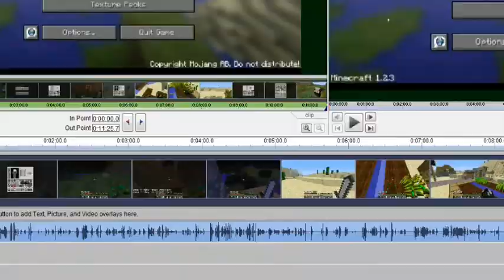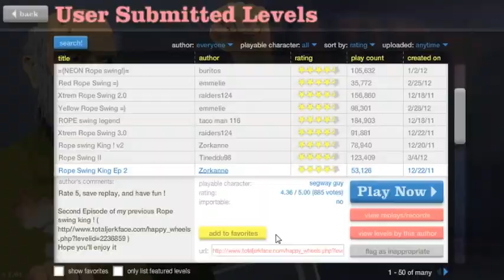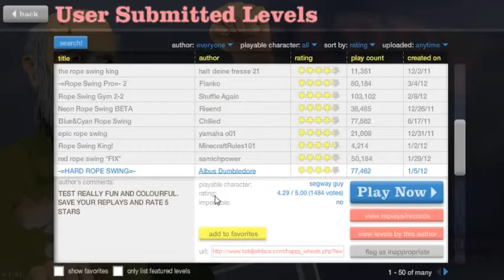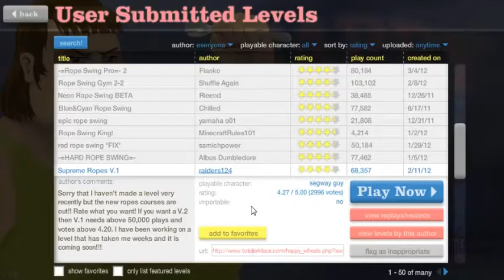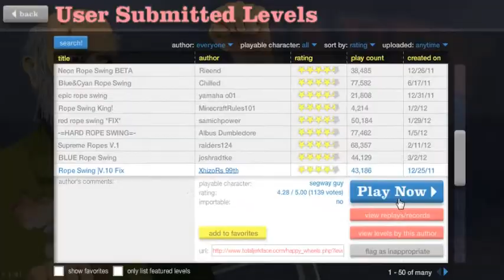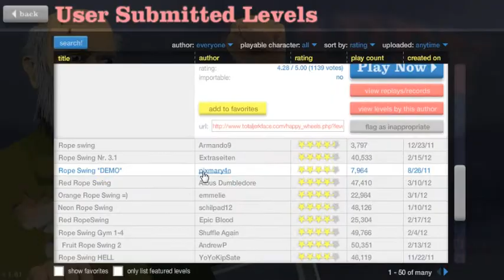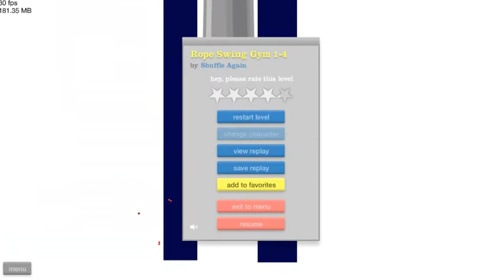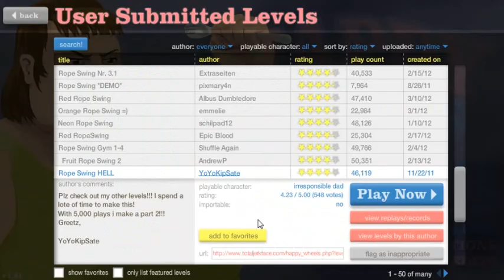Happy Wheels Let's Play Part 4 - ROPE SWINGS!!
Really a rope swing episode :D